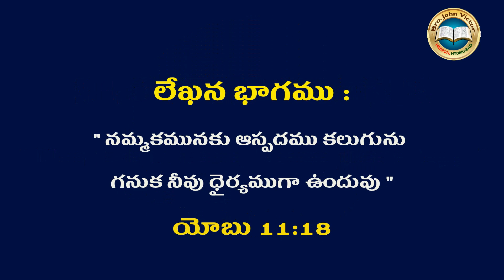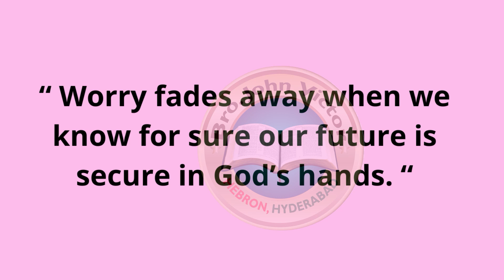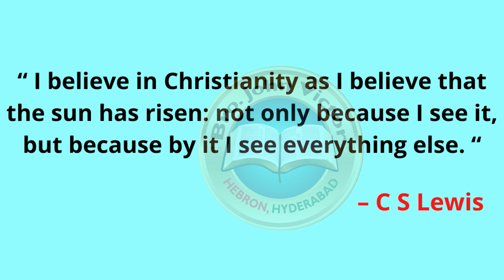SHORT MESSAGE (0438) ON JOB 11:18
SHORT MESSAGE (0438) ON JOB 11:18